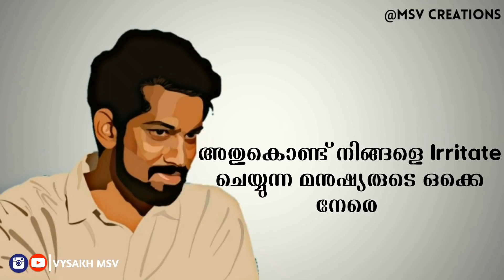നമ്മളെ സ്നേഹിക്കുന്നവരിലേക്ക് നോക്കുക... Peace 🕊️ of mind അവിടെയാണ്...